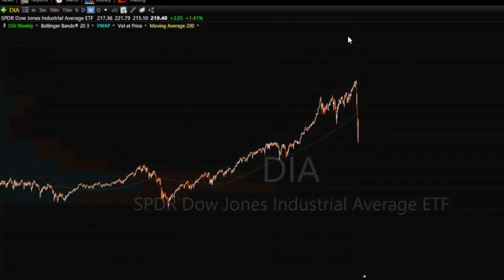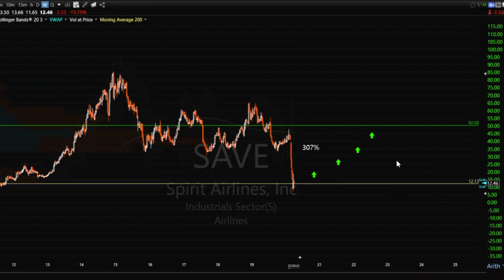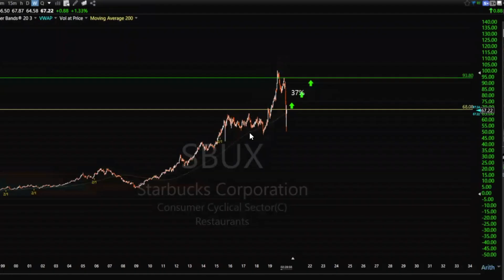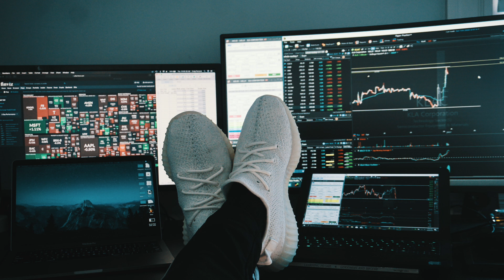Why Covid-19 Is A Dream For Beginner Investors in 2020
Why Covid-19 Is A Dream For Beginner Investors in 2020. I have been day trading stocks in the stock market since 2017. And The CoronaVirus is causing one of the best opportunities to learn how to invest in decades.

✅⚡️Learn How To Trade and Make $200 - $2000/day in Less than 90 minutes of work/day!

You are probably watching this stuck inside, with really nothing to do but get takeout food or go for a walk... 😪

Unfortunately, due to the corona virus pandemic, the entire world basically is 'shutting down', leaving millions of people out of work, stuck at home, and sitting online all day. 💻

While this is not a good situation for the world to be in, day traders have been able to capitalize on the extreme volatility the virus has created in the stock market, and make thousands of dollars online every day from home. 💵

The opportunities and money to be made in the markets now are some of the best they have EVER been! If you are sitting on the sidelines, watch and listen to this video carefully... 👀

In this video, I discuss why NOW is the BEST time to get involved in the stock market! You will hear several different ideas I have as to how you need to take action now if you want to start your stock trading/investing career. 💰

We may not see another market like this showing this much opportunity to make money for a long time... Why risk waiting any longer?